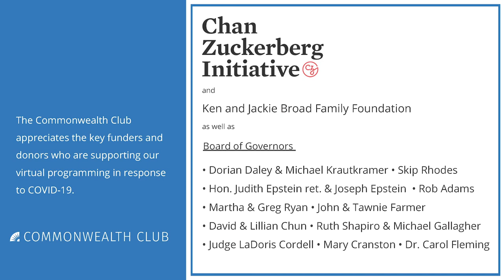California Health Care's Response To The Pandemic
California was the first state to shelter in place, and the Bay Area began sheltering even earlier. While this appears to have reduced the rate of growth in COVID-19 cases, the nation’s largest state still is severely challenged by the global pandemic. Many hospitals are overcrowded, the numbers of patients in rural areas are increasing, hundreds of Californians have died, and many have lost both their jobs and their health-care coverage.

How is the health-care system in the state responding? What are the health and financial implications for individual Californians? Three California health-care leaders whose organizations collectively impact millions of citizens will share what their organizations are doing to tackle the crisis.

Speakers:
Dr. Bechara Choucair
M.D., Senior Vice President and Chief Health Officer, Kaiser Permanente

Sandra Hernandez
M.D., President and CEO, the California Health Care Foundation

Peter Lee
Executive Director, Covered California

Mark Zitter
Chair, The Zetema Project; Member, Commonwealth Club Board of Governors—Moderator